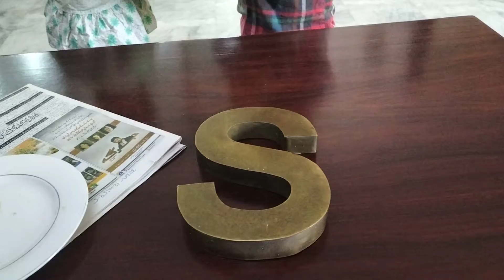Rayyan or Areesha aj Pohanchy SOCIETY OFFICE or Phr daikhin kia hoa?? Daikhain zra..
Read Description CAREFULLY!!!

Our All Videos Titles are
Funny Baby Counting Coins - Baby Funny Learning
Rayyan Nay Aaj Khoob Kaam Kiay | Baby Playing With Water
Funny Baby with Coins
Baby Counting Coins Funny Style
Today I Got Google Adsense Pin How Google Adsnese Pin Looks Like For New Youtubers For Beginners
Cute Baby Cute Smile By Pointing Gun
Tayo The Little Bus 10 Cars DumpTruck Toys Play Time
Aaj Work Day Tha Bacho Kay Sath
My Baby Works Hard | Aaj Areesha nay Ghar ka Carpet Dhoya
Rare Video of My Babies Rayyan & Areesha
My Baby Have Beautiful Actions Wow
Rayyan Kia Keh Raha Hai??? Daikho Too
Areesha Ko Khaylna hi Ni Atta. uffff
Haar Say Jeet Hoti Hai By Cute Baby Rayyan Todays Activity
Funny Baby with 3 Lighters
Baby Collecting Coins in Truck Hahaha
My Baby Rayyan and Areesha Ready For Dinner at F10 Islamabad
Baby First Self Made Video
Extreme Weather Strom at G16 MIECHS Islamabad
Rayyan First Short Video
My Babies Going to Office
Cute Baby Playing Car Game
There is Only One Allah Who Is The Creator of This Beautiful Nature
Memory To Keep Evening Vlog at my Old House with My Cute Kidzzz
Timer Connection With Water Pump - Water Pump Auto OFF & ON - Water Pump Auto Timer Connection
Rare Old Video of My Late Father Haji Muhammad Abdul Khaliq
Cute Baby Siblings Playing With Water in Hot Summer - Babies In Hot Summer - Babies In Water
Extreme Weather Storm at G16 MIECHS Islamabad Pakistan
2 Year Agressive Baby Video
Little Cute Baby Girl First MakeUp
My Akward Talking With My German Brother - Random Video Thugs Life 2022
Baby Got New Tractor And Traali
Baby Got New Monster Truck Baby is Soo Excited For New Toys
654 Memory To Keep Visit Of Grand Realitive at My Home
Cute Baby Eating Corns First Time
Cute Baby Siblings Funny Activity at Evening June 2021
Bacho ki Evening Activity at Old House G16 MIECHS ISB
Baby's Thug Life
Baby Parrot
Babies Yougart Challenge Ryan Vs Areesha
Pannel of Ittehad Group for Election of G16 Islamabad Society MIECHS
Ministry of Interior Sector G16 Islamabad Elections Compaign of Ittehad Group
Rehearsal of Yougart Challenge Between My Babies Ryan and Areesha. Who will win??
June ki Garmi Without Light - Memories to keep
Bachy to Akhir Bachy Hi Hotay Hain - Memories To Keep
Baby First Ice Cream | Memories To Keep
Baby Insane Eating Ice Cream in Different Style - Memory To Keep
Aaj Ka Vlog Baby Ryan Going to See Off His German Cousins
German Cousins Bnay Ryan K Mehmaan Cute Baby Met With German Cousins
Aaj Ryan Areesha Urnay Lagy Thay - Aaj Hoi Wife say Larai - Beautiful Weather of G16 Islamabad
Baby Funny Learning Body Parts Hahaha
Baby's First Lesson - Baby Colors and Counting Learning
Angle Ki Smile Check Kro Zra - Smile Ever Seen - Cute Baby Laughing Loudly
Baby Building Blocks Learning at Home
Baby Counting different Colours - Baby Funny Reactions During Study
Baby Learns Dua
My Baby Funny Rehearsal
Baby toys - Aaj Ryan nay Dikhaye Apny Saray Toys
Baby's Funny Reaction | Baby Taking Bathe
Baby Playing Activities during Covid19
Baby Learning Poems on Youtube
Baby Watching Youtube Nanhay Bacho ki Nanhi Muskurahtain
Top False Ceiling Designs 2021 | Ceiling Design Colour Combination 2022 Latest
Top Home Decorating Ideas!!! DIY Crazy Home Decor Ideas That Will Relax Your Mind in Just 5 Minutes
Shorts Beta Baby's Cuteness - Ryan Or Areesha Talking With Baba & Phopo
Today's s Vlog Waniya or Areesha Ki Hoi Pyar Bhari Larai
Top 100 Mehndi Design collections 2021 Latest | Top 100 Heena Mehndi Arabic Designs 2021 Latest
Me & Ryan Makes Vlog With Prince Pearl 2021 | Ramadan Vlog May 2021
Aaj ka Vlog Ryan Met With German Cousins Sub Nay Ki Khoob Mastiya Or Mil K Parhi Nursery Rhymes
Most Funny Video 2021 - Learning Body Parts in 3 Languages at a Time
Ryan Building Blocks Learning @Alpha Blocks With Ryan, Cuteness Of Innocent Baby
Aaj Ka Vlog Ryan Kay Chutkulay - Baby Cuteness
Ajj Ka Vlog Ryan Or Areesha Apas Main Khoob Laray - Sibling Funny Fight  @toyorbabytv
Rayan Helping Poors
This channel is all about My Baby Muhammad Rayyan Maan and Areesha Arslan Day to Day Videos. Videos are made under supervision of Parents and Guardians. These are Real Captured short, smart and fast entertaining videos. Watch it and let Us know about your views.